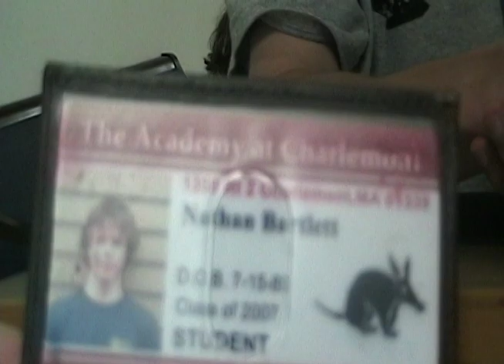iD for Water?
A video I created with Final Cut Pro at iD Tech Camps Seton Hall University.

Teltrab Productions
Man in polo shirt: Nathan Bartlett
Shorter man in white shirt: Greg Baron
Water Seller: Jeff Heimbuch - Bamfer23